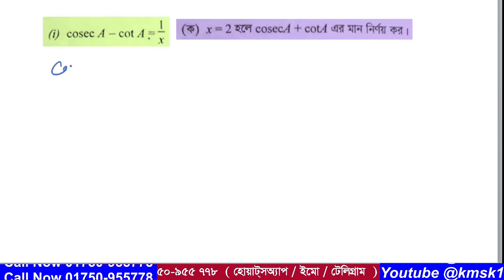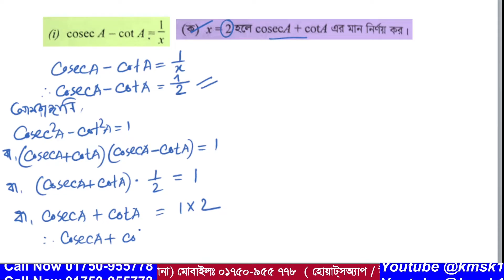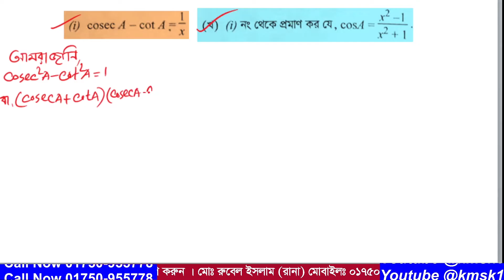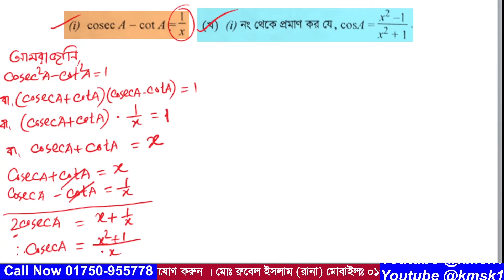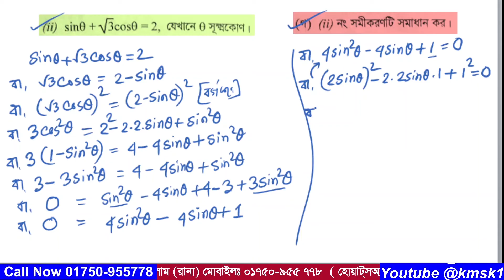প্রশ্ন নং-08 । এসএসসি 2023 । রাজশাহী বোর্ড । অধ্যায়-09 ( ত্রিকোণমিতিক অনুপাত ) নবম ও দশম গণিত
আমাদের এই ভিডিওটিতে  2023 সালের এসএসসি গণিত পরীক্ষায় রাজশাহী  বোর্ডে  08  নাম্বারে  যে সৃজনশীল প্রশ্ন আসছে তা সহজ পদ্ধতিতে সমাধান করা হয়েছে । উক্ত সৃজনশীল প্রশ্নটি নবম দশম শ্রেণির  অধ্যায়-09 (  ত্রিকোণমিতিক অনুপাত  ) থেকে দেওয়া হয়েছিল । আশা করি ভিডিওটি শিক্ষার্থীদের উপকারে আসবে ।আর ভিডিওতে  যেকোনো অনাকাঙ্খিত ভুলের জন্য  আমি আন্তরিকভাবে দুঃখিত এবং ক্ষমা প্রার্থী । সকলের জন্য দোয়া ও ভালবাসা রইল আর আমার জন্য সকলের কাছে বিনীতভাবে দোয়ার দরখাস্ত রইল ।